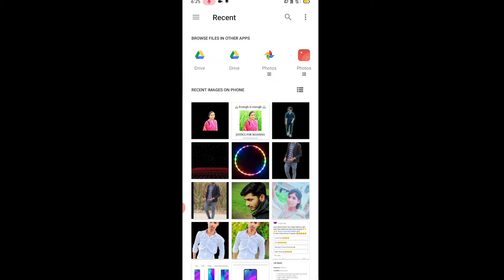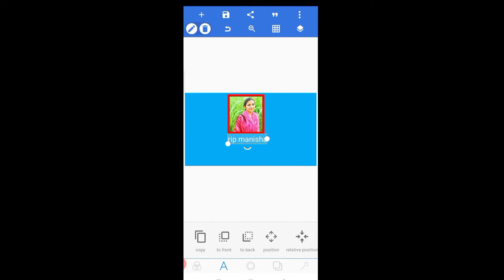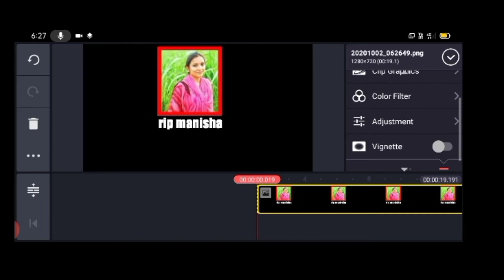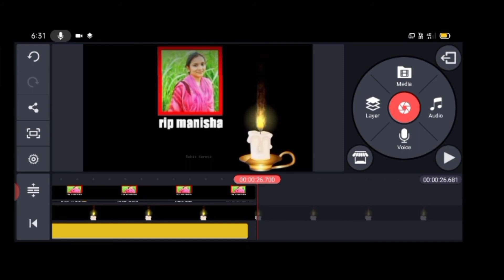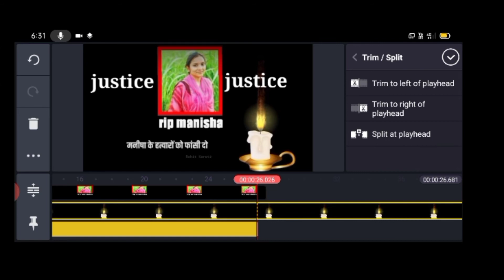मनीषा वाल्मीकि के लिए status कैसे बनाये || manisha valmiki news || manisha ka akhiri video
Hlo guys kaisa ho app sabhi I hope app sabhi mast honga so dosto maina is video ma app sabhi ko bataya ha ki app manisha didi ka liya status kaisa banaya

 Kinemaster link⤵️

1.